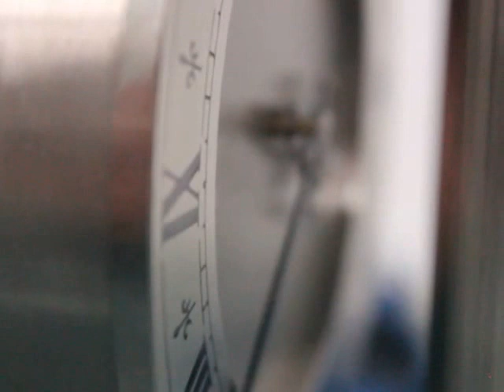IMHOF STEREOS Swiss TOP Clock 15 Jewels 8 Day Switzerland Mantel Shelf Desk Steel